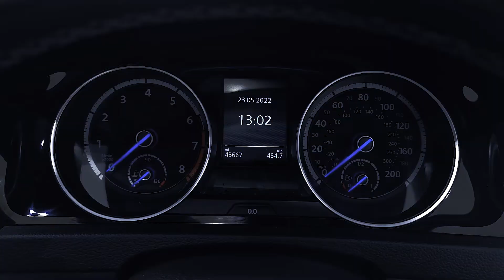Volkswagen Golf 2.0 TSI R 300 Estate 4 Motion DSG Automatic - AX65FAF - Lloyd Premium Cars Blackpool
Lloyd Premium Cars Blackpool are delighted to offer this Volkswagen Golf 2.0TSI R 300 Estate  4 Motion (4 Wheel Drive) DSG Automatic Finished in Ibis White with Black Vienna Leather interior. Ordered to the following specification: Volkswagen Media System, including : Satellite Navigation System, Bluetooth Telephone System DAB Sound System, Electric Glass Panoramic Sunroof R Body-Styling,  R Sport Suspension,  19" Pretoria Alloy Wheels Sports Front Seats, Heated Front Seats, Bi-Xenon Headlights, Dual Zone Climate Control/Air-Conditioning System, DSG Sport Automatic Gearbox, Adaptive Radar Assisted Cruise Control, Sun Protection Glass, Parking System with Front & Rear Sensors & Reversing Camera. Volkswagen Service History   Lloyd Premium programme include; 12-Month Parts & Labour Warranty up to Retail Value of the vehicle. 12-Month MOT, detailed vehicle health check and safety check by our trained technicians as well as flexible finance options. Lloyd Motor Group is a family-owned award-winning organisation of over 40 years representing some of the world’s leading premium manufactures such as BMW, MINI, Land Rover, Jaguar & Volvo. Lloyd Premium Cars hand picks only the best prestige used vehicles and prepares them meticulously so you can rest assured you will get the peace of mind and special treatment you would expect when choosing a vehicle of this quality. Any part exchange a pleasure & competitive finance solutions available on request.

Ibis White with Black Vienna Leather interior. Ordered to the following specification: Volkswagen Media System, including : Satellite Navigation System, Bluetooth Telephone System DAB Sound System, Electric Glass Panoramic Sunroof R Body-Styling,  R Sport Suspension,  19" Pretoria Alloy Wheels Sports Front Seats, Heated Front Seats, Bi-Xenon Headlights, Dual Zone Climate Control/Air-Conditioning System, DSG Sport Automatic Gearbox, Adaptive Radar Assisted Cruise Control, Sun Protection Glass, Parking System with Front & Rear Sensors & Reversing Camera.